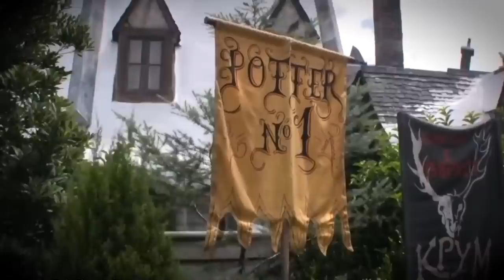The HORRIBLE Dueling Dragons Accident Made Carlos Montalvo Blind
Picture this, two inverted roller coasters—ice and fire—intertwined in such a way that they run next to each other but on different paths. The fire-themed roller coaster races at an incredible speed of 60 mph, with the ice coaster following shortly behind at 55 mph. Both courses were carefully designed to be dispatched simultaneously, creating not one but three near-miss encounters along the way.

Hearts beating, adrenaline pumping—2 minutes and 25 seconds of absolute thrill—a wonder of all wonders amongst rollercoasters, so exhilarating that people traveled states just to have a feel.

It's no wonder that in the summer of 2011, a one-eyed 52-year-old man visiting from Puerto Rico thought it was a great idea to get on the ride. Unfortunately, that single decision had catastrophic consequences, causing him to lose his only seeing eye and become completely blind.

This is the unfortunate tale of Carlos Montalvo and other victims who fell prey to a disaster that was only waiting to happen, which shut down the once-popular Dueling Dragons coaster for good.